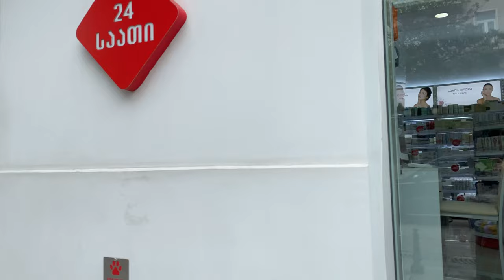15-minute Aghmashenebeli avenue walk. Tbilisi. Chugureti